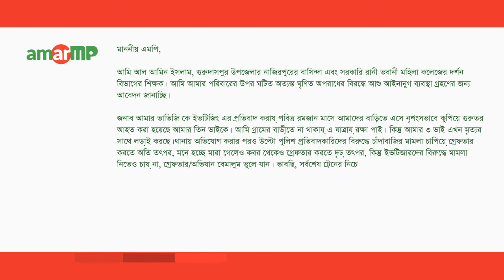Md. Abdul Quddus -মোঃ আব্দুল কুদ্দুস replied to আল আমিন at AmarMP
ইভটিজিং এর প্রতিবাদ করার কারনে ভুক্তভোগী পরিবারের তিন জনকে; নৃশংসভাবে কুপিয়ে গুরুতর আহত করা প্রসঙ্গে একটি প্রশ্নের উত্তর দিয়েছেন নাটোর-৪, আসনের মাননীয় সংসদ সদস্য জনাব মোঃ আব্দুল কুদ্দুস ।

আমার এমপি ডট কমের মাধ্যমে এ প্রশ্নটি করেছেন আল আমিন।

এমপির কাছে থেকে উত্তর সংগ্রহ করেছেন আমার এমপি ডট কমের এম্বাসেডর সাকলাইন শুভ ও শাকিল আহম্মেদ।

ভিডিও বার্তার মাধ্যমে এ প্রশ্নের জবাব দিচ্ছেন মাননীয় সংসদ সদস্য জনাব মোঃ আব্দুল কুদ্দুস।